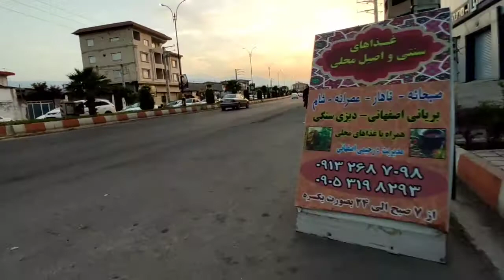Night Walk | Walking tour of shirud street in iran | Iran bazaar 2022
Hello friends, we came to the city for a walk in the evening
The distance from the city to the sea is only one minute and it takes a short time to reach it
There are various shops along the street, from a bakery to a chicken shop and a fast food restaurant
Goodbye

Iran 2022 is one of the western countries of Asia
I live in Mazandaran province, which has beautiful cities and the largest lake in the world.
The Caspian Sea is the largest lake in the world. I walk by the sea every day
And sometimes I take you there with me.
I am in Shahsavar city
Everyone is busy here.
Sometimes we will see them too.
Mazandaran is located on one side to the door or on the other side to the mountain.
Travel to Mazandaran 2022 is essential for everyone.
During the holidays, many travelers always come to Mazandaran from Tehran 2022.
Walking in the cities of northern Iran is very enjoyable, so walk with me to get well

⏯ ⏯TimeStamps Chapters:
Introduction 00:00
 Walking tour of shirud street in iran  01:21